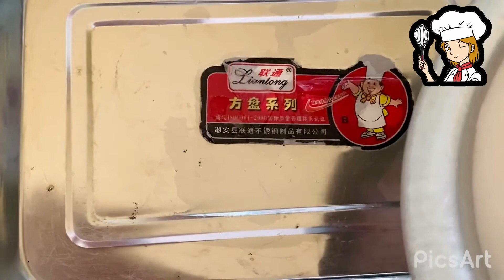ၵျွၵ်ႈ​​ၶျေႃး မၢၵ်ႇႁွၼ်ၼၵႃး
လၢႆးႁဵတ်းၶွင်ဝၢၼ်